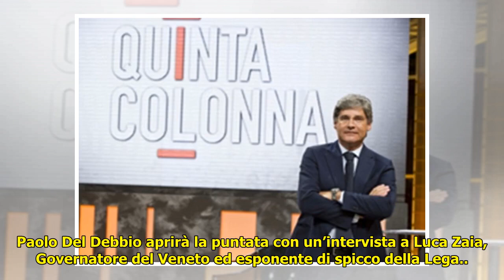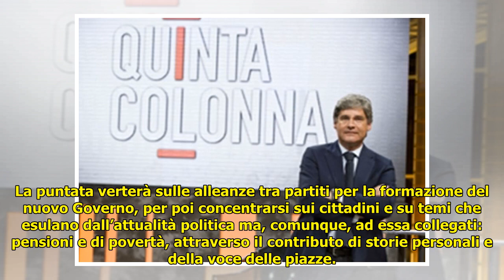Quinta Colonna con Zaia e Gelmini, Piazzapulita con Richetti e De Bortoli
Quinta Colonna con Zaia e Gelmini, Piazzapulita con Richetti e De Bortoli . Quinta Colonna con Zaia e Gelmini, Piazzapulita con Richetti e De Bortoli Appuntamento questa sera con i talk show del giovedì, Quinta Colonna su Rete 4 e Piazzapulita su La7. Dopo le elezioni di dome... ...